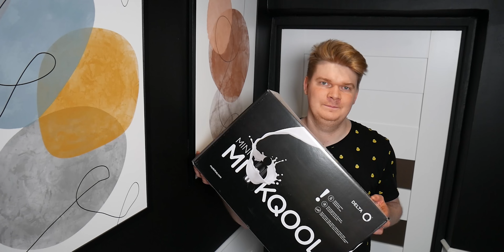Nowy ekspres kapsułkowy z Biedronki Delta Q Mini MilkQool 2024. Rozpakowanie i pierwsze wrażenia ☕️😊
Hej! Do sklepów Biedronka nieoczekiwanie trafił nowy ekspres kapsułkowy Delta Q. Jak wypada Delta Q Mini MilkQool w porównaniu z pierwszym modelem? Czy powtórzy sukces pierwszego ekspresu Delta Q? Wszystko zależy pewnie od promocji i rabatów. W pierwszym modelu było ich sporo!

Obecnie na ekspres Delta Q Mini MilkQool trwa promocja, w której kupimy ten model za pół ceny (149 zamiast 299) a dodatkowo jedne dowolne kapsułki można dostać za darmo. W przeszłości na pierwszy model były też większe rabaty, voucher o wartości ekspresu czy rabaty, które sprawiały, że ekspres Delta Q wychodził praktycznie za darmo. Zobaczymy jak teraz będzie 😉

Zerknij też na po więcej technologii 😎

Delta Q Mini MilkQool

00:00 Wstęp
00:18 Zawartość opakowania i obudowa
1:18 Różnice między nowym a starym modelem Delta Q
2:05 Panel sterowania i funkcje
6:51 Podsumowanie
7:47 Głośność pracy